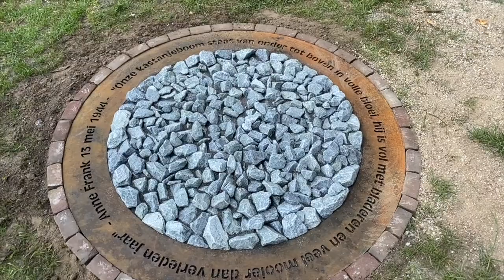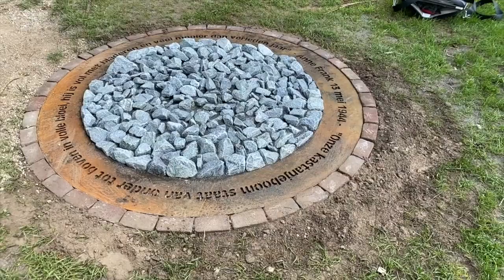75 Jahre Frieden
An einem Freiheitsbaum und einem Mahnmal für die Opfer des Holocaust haben heute Niederländer und Deutsche in Aalten des Kriegsendes vor 75 Jahren gedacht. Die Zeremonie war Teil einer von langer Hand geplanten, mehrtägigen grenzüberschreitenden Feier für den Frieden, die aber größtenteils der Corona-Pandemie zum Opfer fiel. Bei dem Baum handelt es sich um einen Rosskastanien-Zögling aus dem Baum, der im Garten des Anne-Frank-Hauses in Amsterdam stand und vor zehn Jahren einem Sturm zum Opfer fiel.